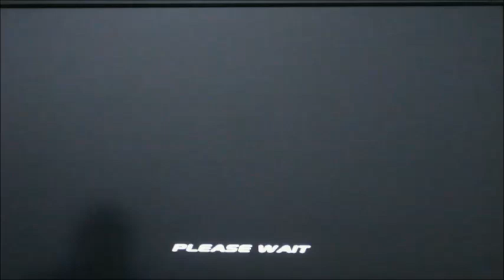Let's Play Juiced Part 6 - Rear Wheel Drive Handles Hard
RWD car is very difficult to handle because it's very drifty